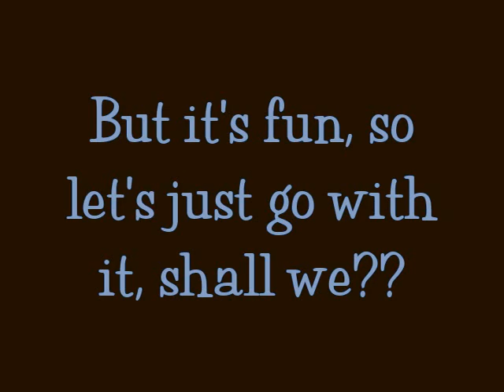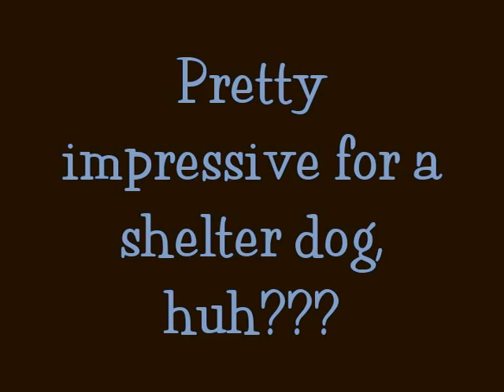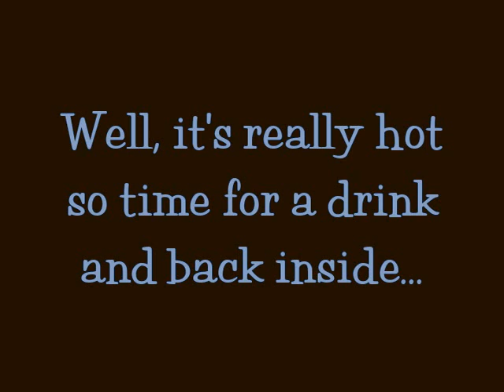They Call Him "Fireman"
This radiant young man with the huge smile on his face is Fireman. Now I'm not really sure why he was assigned the name "Fireman" when he landed at the Corsicana shelter weeks ago, but it makes for good conversation about a really great dog. He's mighty handsome too. Fireman is a big ol' lover!! He's a chocolate brown Chesapeake Bay or Labrador Retriever with just a hint of red in his coat that seems to resonate in the sunlight. We girls would pay top dollar for color like that. Shelter staffers think Fireman is somewhere in the neighborhood of 3 years old. Oh, and do you see the dirt on his tongue?? That's from carrying a tennis ball in his mouth... The same tennis ball he endlessly retrieved for us during our visit to the shelter. This dog was clearly owned and loved by someone who took the time to teach him how to fetch. I'm also fairly confident that he's taken a swim or two in his day. When Katy, Animal Services Supervisor, came out into the shelter yard to fill up water bowls, Fireman excitedly headed straight for the water hose. This big fella absolutely loves water!! In fact, Fireman kept stepping into an empty laundry basket next to Katy and looking down in disappointment that it wasn't making a splash. I think there's definitely been a pool somewhere in his past. With so many obvious clues to a life well lived, it's hard to understand why nobody has come for Fireman. With no family to speak of, his days are quickly adding up at the shelter. The Corsicana shelter is a small shelter and unfortunately doesn't receive the same foot traffic as many of the larger shelters. So here we are again, shouting from the rooftops about all the beautiful animals up for adoption... Eventually those on the adoption side have to vacate their kennel/cage space so others can move up. My wish for Fireman is that he's given the opportunity to offer his kennel to some lucky pooch in the back because he's heading for a new home. You know... The one with a pool and all the tennis balls he can ever retrieve in his lifetime. Yep, that's my wish for Fireman.

Better yet, go in person and meet Fireman. I'd be willing to bet you'll want to take him home!!